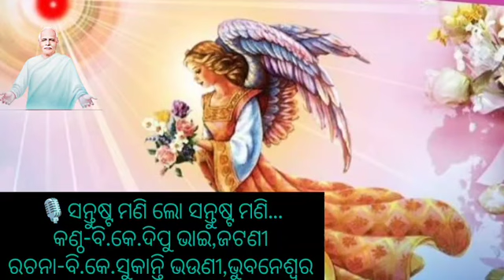🎙️ସନ୍ତୁଷ୍ଟ ମଣି ଲୋ ସନ୍ତୁଷ୍ଟ ମଣି | Bk Odia Song | Om Shanti | Today odia Murli | Bk Dipu Bhai Jatani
🎙️ସନ୍ତୁଷ୍ଟ ମଣି ଲୋ ସନ୍ତୁଷ୍ଟ ମଣି | Bk Odia Song | Om Shanti | Today odia Murli | Bk Dipu Bhai Jatani | Bk Sukanti bhauni Bbsr